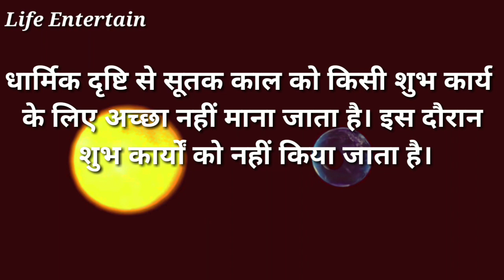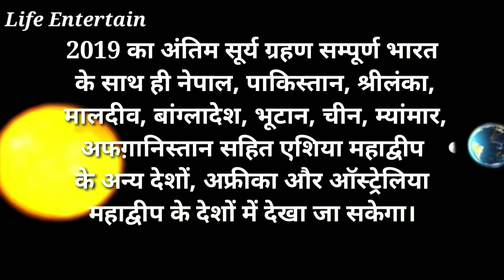Surya grahan 26 december | सूर्यग्रहण व सूतक का भारत में समय | ग्रहण का राशियों पर प्रभाव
Life entertain,surya grahan 26 december,Solar eclipse 26 december, सूर्यग्रहण 26 दिसंबर 2019 का समय, सूर्य ग्रहण में सूतक का समय, ग्रहण कहां होगा, surya grahan 26 december 2019, सूर्य ग्रहण का भारत में समय,